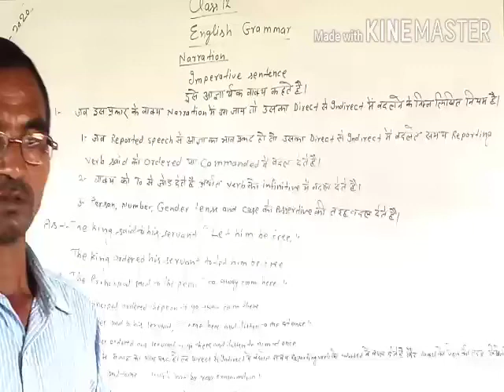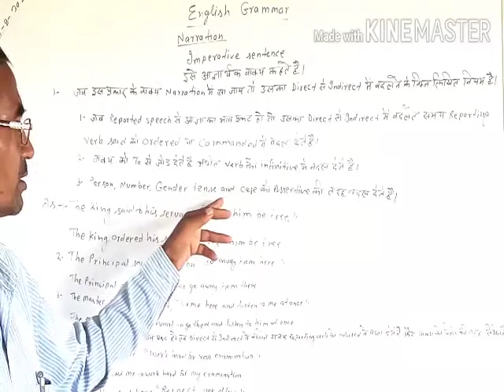Up board class 12 subject English grammar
Is video me aap ko class 12 subject english grammar ke bare me aap ko bataya jayega.